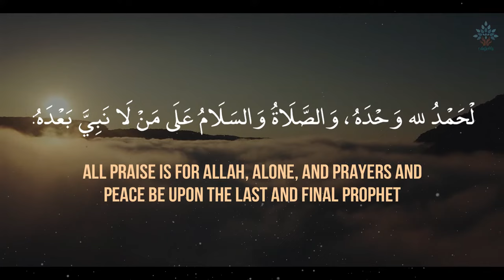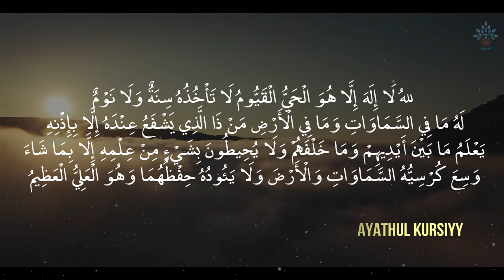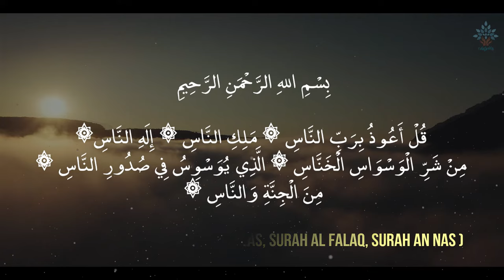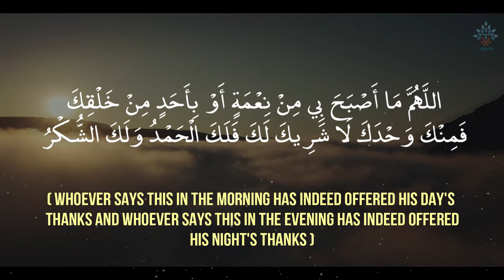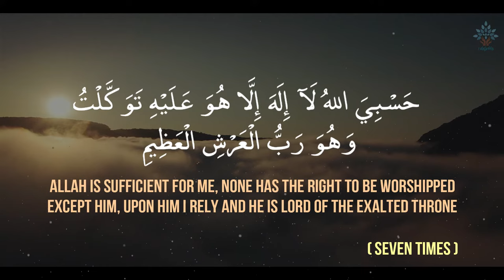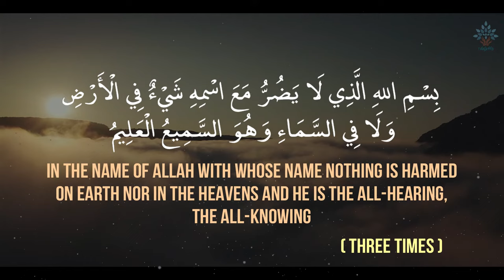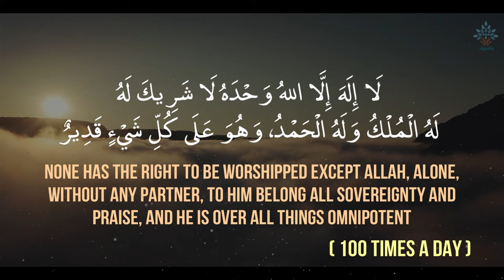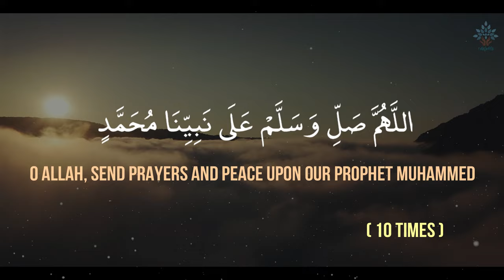Morning dua/Morning adhkar | Hisnul Muslim | Ibrahim Abdul Rahman | Thwayyib TV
Appreciate Allah's Greatness at the best times

In these two times we observe the clear manifestation of Allah's power as the night changes into the day and the day into the night. These times are therefore befitting for the believer to remember Allah, glorify Him and appreciate His greatness.